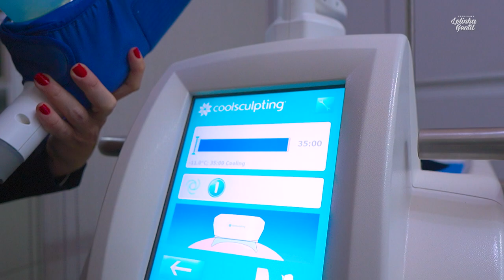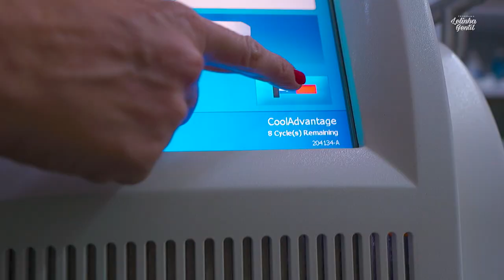REDUÇÃO DE GORDURA SEM CIRURGIA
Está cansado daquela gordurinha localizada que não sai de jeito nenhum? O CoolSculpting é um tratamento estético não invasivo que pode te ajudar a eliminar a gordura localizada de forma segura e eficaz.